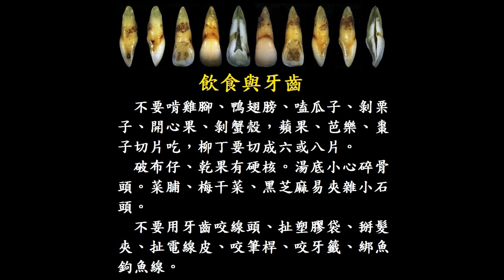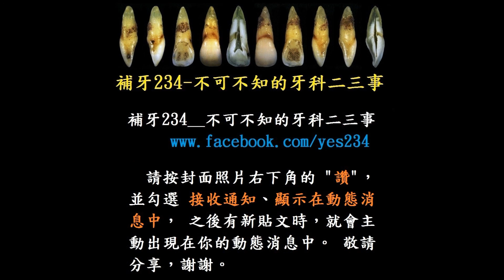這樣還能補？還能這樣補！__重補兩顆小臼齒缺牙 成玻纖棒強化複合樹脂牙橋（1080P） ★★20230215 補充說明請見說明欄★★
20230215補充:
這病患，實際上是需要全口重整，大約至少要拔四顆牙，而且左右都會出現三顆以上的連續缺牙區。
患者一無經濟能力，二不願戴活動假牙（既有牙套也必須全部重做）。
因為是熟人，所以只是利用手邊既有材料，補個暫時性的牙橋，方便出門。
左右兩側都是一樣情形，各補了兩三次，每次維持半到兩年。都是鬆動、沒有脫落，病患最後就搖搖晃晃、拖著過日子。然後就失蹤了!
我2018年底退休。
很抱歉，沒有及時更新追蹤。
★ 這樣還能補？還能這樣補！__重補兩顆小臼齒缺牙 成玻纖棒強化複合樹脂牙橋（1080P）
　 （我已退休！僅做庫存教案錄影剪接上傳、與教案追蹤。）
　 （諮商請附牙齒近照、Ｘ光片，無照歉難回覆。）